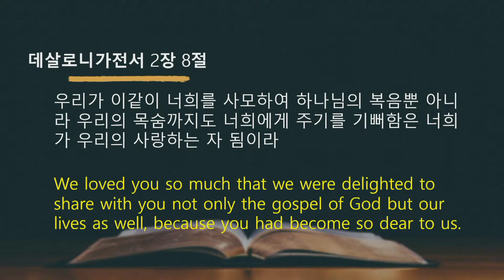231022 그루터기 성가대(그 이름 예수)